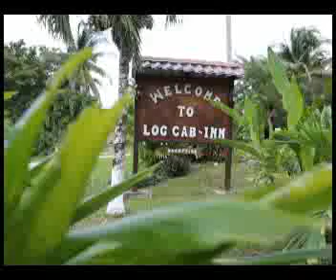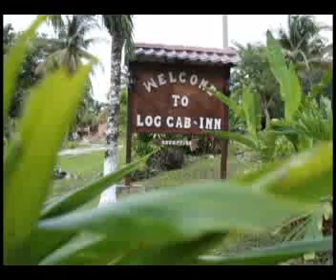Television Reporters Turned Tourists